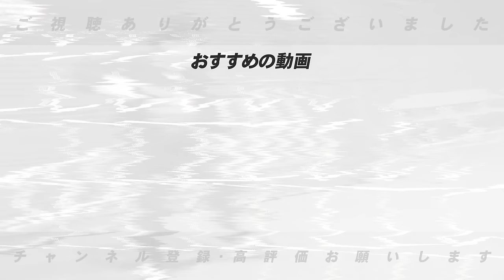『ゴールデングラブ狙える選手‼︎』『耐えて投げてる好投手‼︎』セパ12球団でおっ！と思わせてくれる選手について語ります‼︎【プロ野球】